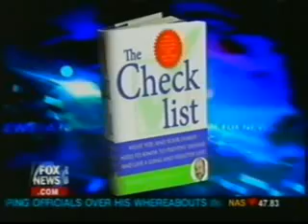Oscar the cat seems to sense when death is near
Oscar the Cat Predicts Nursing Home Deaths

Oscar the cat seems to have an uncanny knack for predicting when nursing home patients are going to die, by curling up next to them during their final hours. His accuracy, observed in 25 cases, has led the staff to call family members once he has chosen someone. It usually means they have less than four hours to live.

"He doesn't make too many mistakes. He seems to understand when patients are about to die," said Dr. David Dosa in an interview. He describes the phenomenon in a poignant essay in Thursday's issue of the New England Journal of Medicine.

"Many family members take some solace from it. They appreciate the companionship that the cat provides for their dying loved one," said Dosa, a geriatrician and assistant professor of medicine at Brown University.

The 2-year-old feline was adopted as a kitten and grew up in a third-floor dementia unit at the Steere House Nursing and Rehabilitation Center. The facility treats people with Alzheimer's, Parkinson's disease and other illnesses.

After about six months, the staff noticed Oscar would make his own rounds, just like the doctors and nurses. He'd sniff and observe patients, then sit beside people who would wind up dying in a few hours.

Dr. Manny Alvarez
Fox News medical contributor
Fox News Live with E.D. Hill
FOX News Channel (FNC)